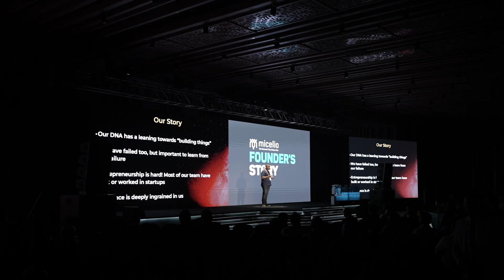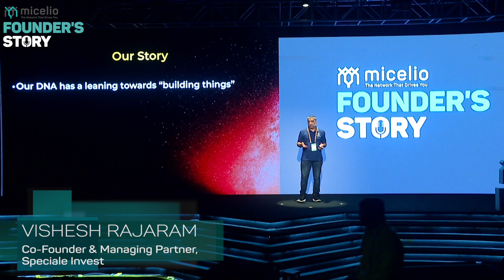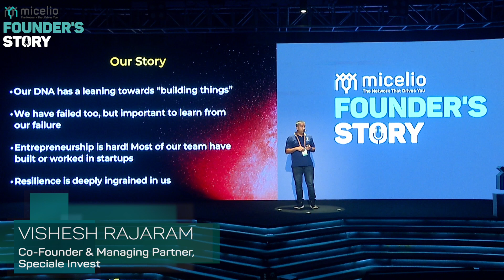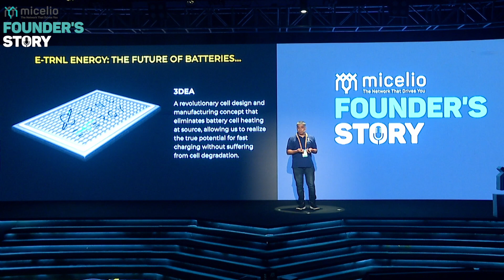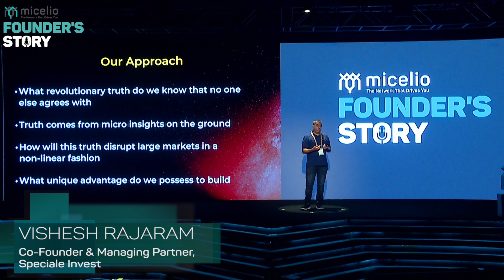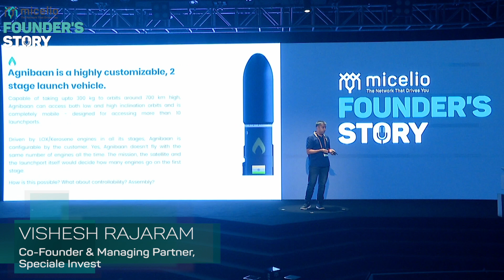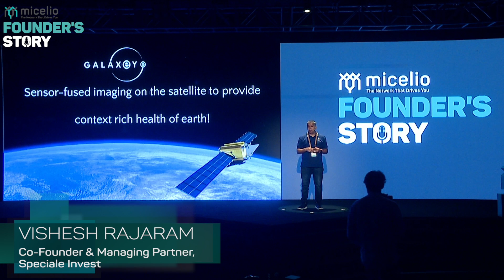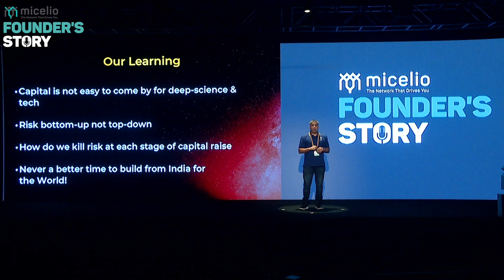Founder’s Story | Vishesh Rajaram, Speciale Invest | Micelio Mobility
Speciale Invest focuses on backing deep-tech ideas that have the potential to create exponential impact, ranging from alternative energy and advanced mobility to space technology and next-generation aerospace solutions.

While their core focus remains on India’s innovation landscape, they believe game-changing ideas can emerge from anywhere. This philosophy is reflected in their global portfolio, which includes investments in startups across the USA, Israel and Singapore.

In this Founder’s Story, Vishesh Rajaram, Co-founder and Managing Partner of Speciale Invest, shares his perspective on supporting frontier technologies, enabling breakthrough innovation and building a resilient ecosystem for deep-tech founders.